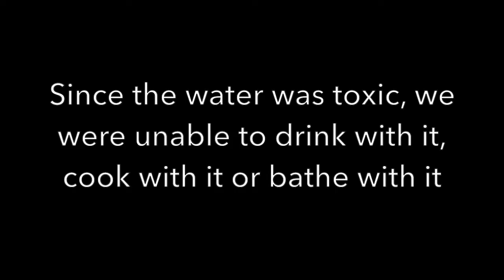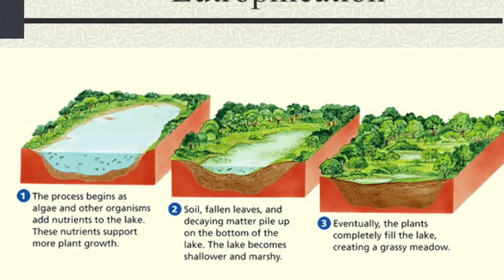Algal Blooms and Eutrophication (Ch. 10 Lesson 2)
Here we will look at the Algal Bloom of 2014 that left us without water. We will also show a demonstration of how the process of eutrophication works in a pond.